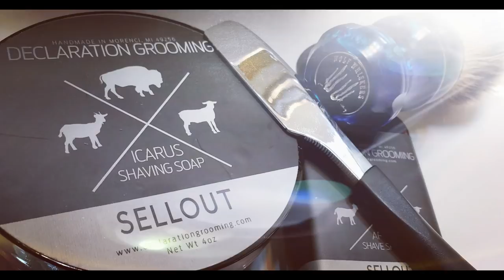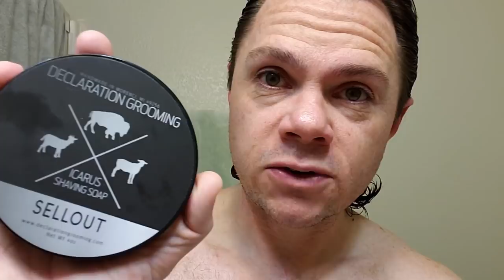New Year's Shave with Declaration Grooming Sellout!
1st shave of 2019, and boy what a shave it was! @declarationgrooming Icarus base is worth all the hype! Fantastic soap and even better customer service! Happy new year everyone!